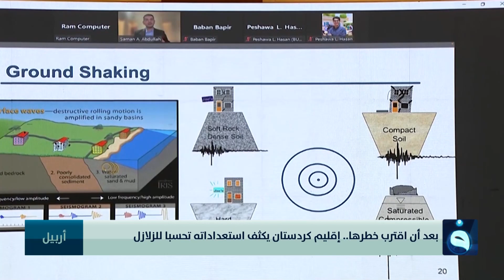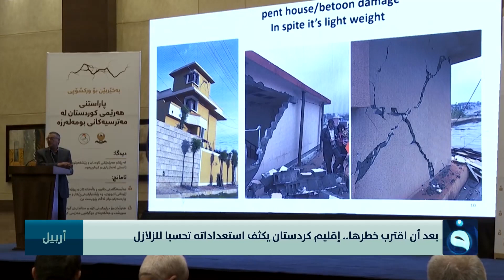بعد أن اقترب خطرها.. إقليم كردستان يكثف استعداداته تحسبا للزلازل| تقرير: بشير الحسن